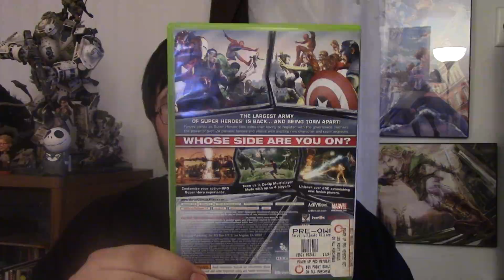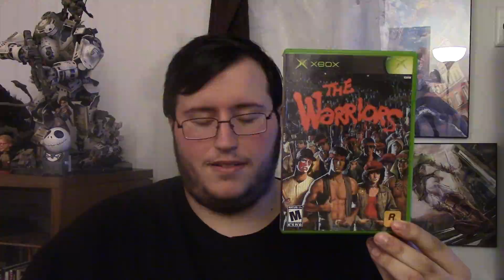Shitty Game Trading Site Game Pickups/Unboxings #12 - GorTheMovieGod